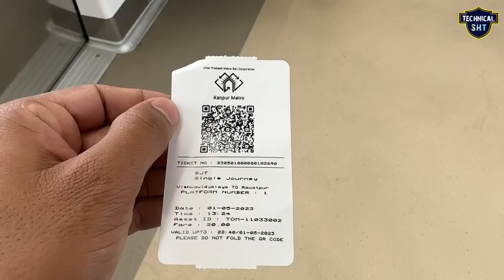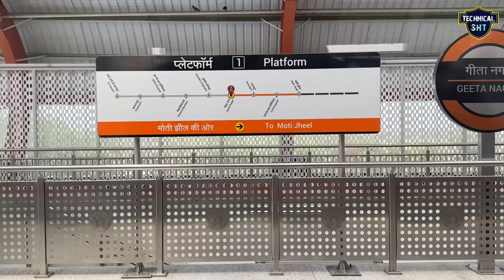बिना बिजली के खम्बों के चलती है Kanpur Metro 😱 Details Review 😎 Metro Facilities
in this video know about kanpur metro

Dosto is Video me mene kanpur metro ke bare me bataya hai agar apko Video achi lage to PLS Like and share karen aur Technical SHT channel ko subscribe karna na bhoolen.

your query-

kanpur metro
up metro
kanpur metro
metro
kanpur metro details
meteo review
latest metro
kanpur metro electric poll
kanpur metro station electric system
up metro information
kanpur metro facility
technical aht

Social:-